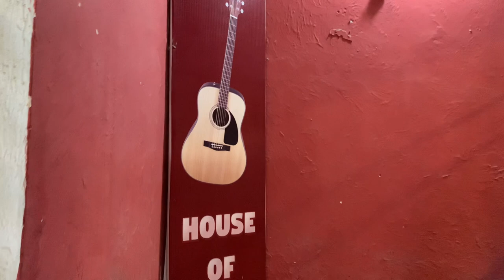Musical Instruments Shop Karachi | Best shop of Guitar,Piano,Violin and Tablah /instrument repair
complete Review with price details it's best place if you want to purchase any musical instruments like Tablah,Guitars,Base Guitar,Key Boards,Amplifiers,Rubab,Dholl,Drums,Violin,Sitaar,Taanpora,Sur Mandal,Ek Tara etc..

Shop details👇🏻

Music tech

Address👇🏻

Plot no 638-C 1st floor , Tariq Road  PECHS, Block-2 ,Karachi pakistan